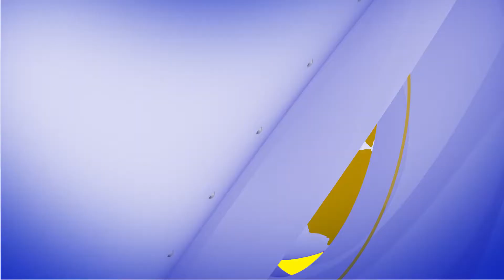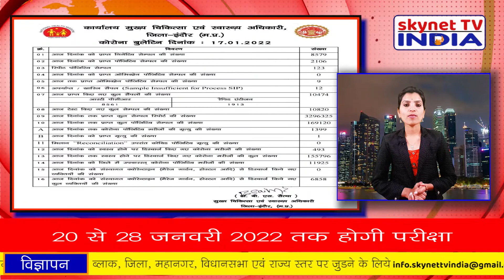आज के मुख्य समाचार – Today’s News Headlines ! ||18/01/2022